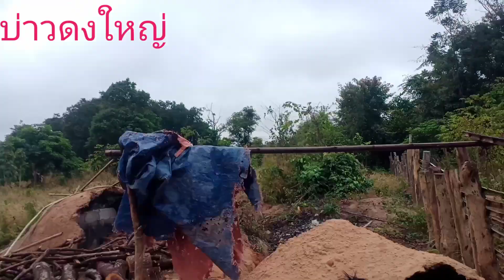เก็ปถ่านทีมงานบ่าวก้นบาด